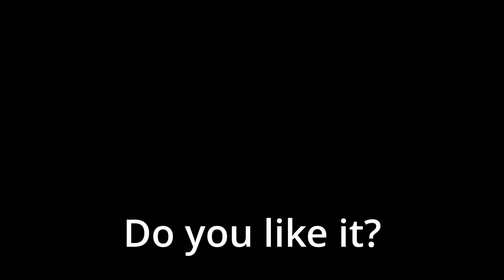Medival House Epic Build!